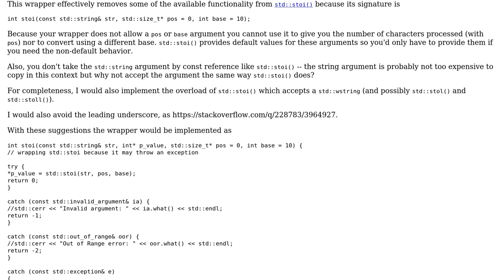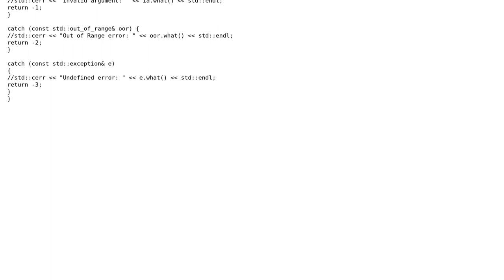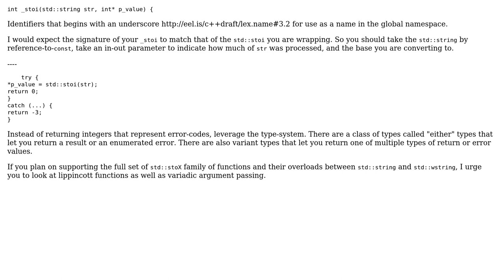Code Review: An exception-safe wrapper for std::stoi (3 Solutions!!)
Code Review: An exception-safe wrapper for std::stoi

With thanks & praise to God, and with thanks to the many people who have made this project possible! | Content (except music & images) licensed under CC BY-SA | Music | Images & others | With thanks to user Sparkler user Snowhawk user Null user Calak and the Stack Exchange Network Trademarks are property of their respective owners. You are responsible for your own actions.